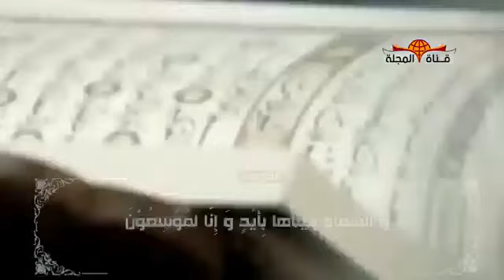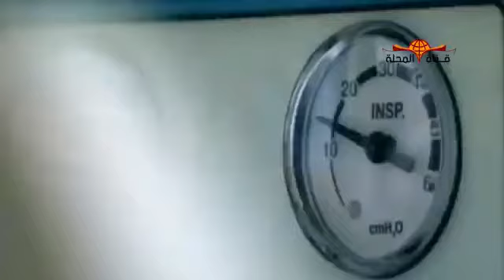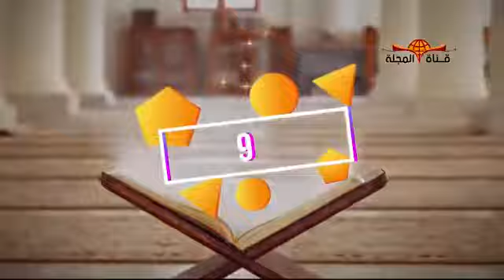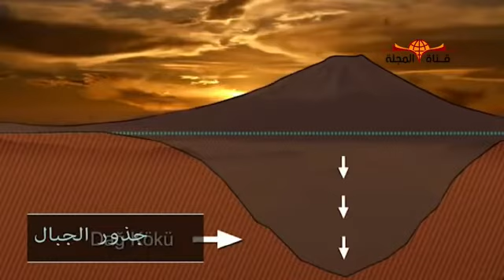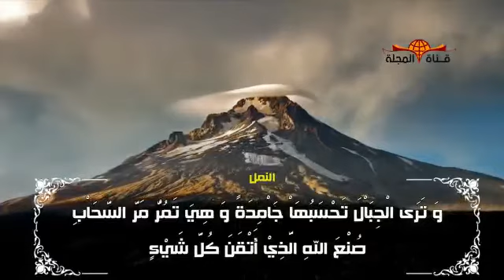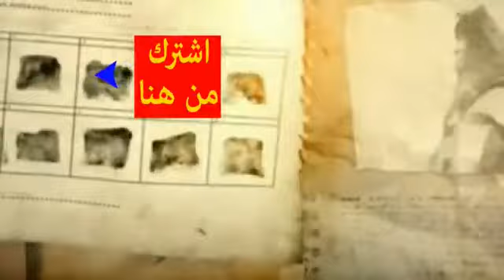معجزات القرآن الكريم